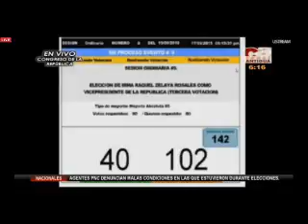Elección de Vicepresidente CA 1822 160915